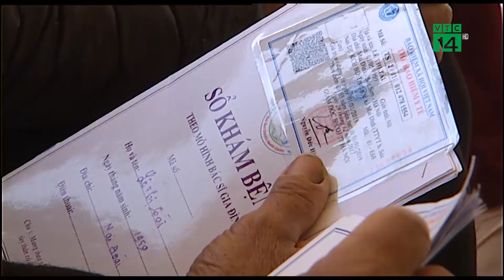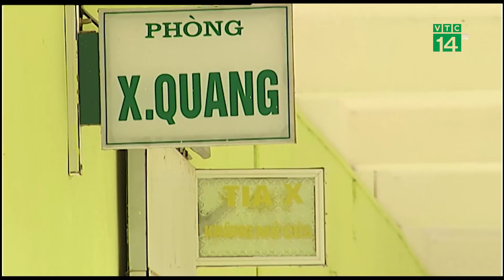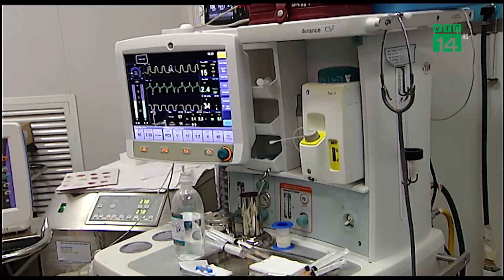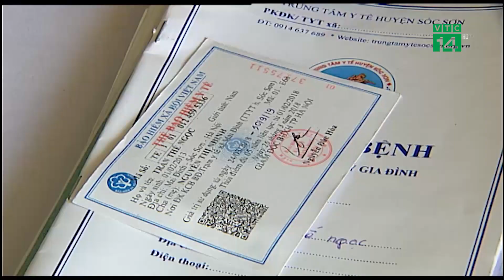Bảo hiểm y tế san sẻ gánh nặng tài chính cho người bệnh | VTC14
VTC14 | BẢO HIỂM Y TẾ SAN SẺ GÁNH NẶNG TÀI CHÍNH CHO NGƯỜI BỆNH
-Bảo hiểm y tế (BHYT) là hình thức bảo hiểm để chăm sóc sức khỏe cho nhân dân không vì mục đích lợi nhuận, do Nhà nước tổ chức thực hiện và toàn dân tham gia để bảo vệ sức khỏe cho mỗi người khi chẳng may ốm đau, tai nạn, nhằm đảm bảo an sinh xã hội. BHYT mang lại công bằng về chăm sóc sức khỏe cho mọi người, đặc biệt là người nghèo, người cận nghèo và đồng bào dân tộc sống ở vùng sâu, vùng xa. Tham gia BHYT là cách tốt nhất để mọi người giúp nhau chia sẻ rủi ro khi bị ốm đau, bệnh tật.